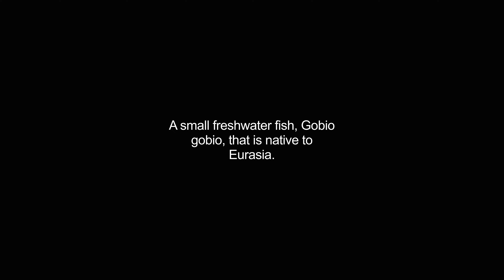gudgeons video Dictionary meaning and pronunciation